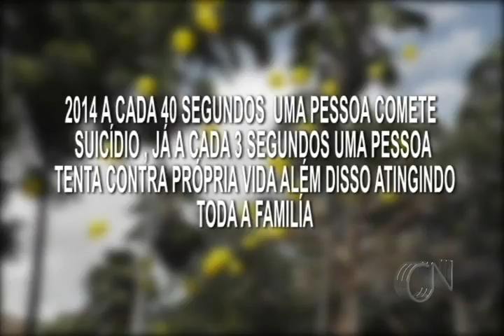Campanha 'A Favor da Vida' realiza encontra na praça da graça em Parnaíba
Profissionais estão realizando algumas atividades referente ao tema, e hoje o encontro contou com palestras, entrega de panfletos e abordagem a pessoas que passavam pela praça.